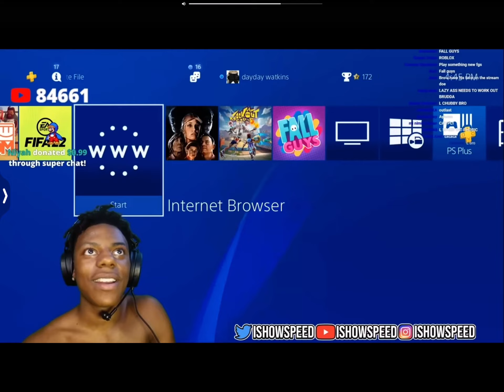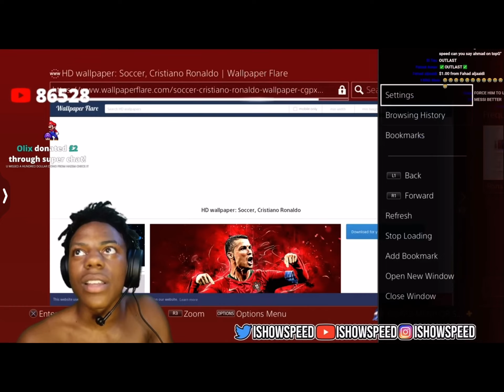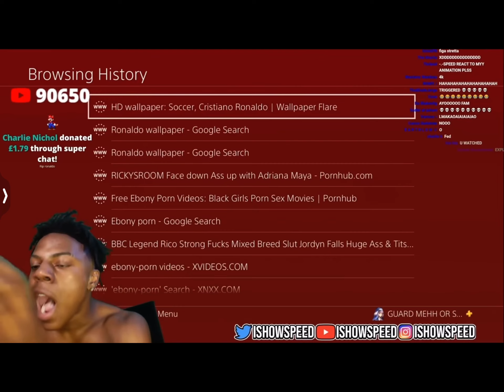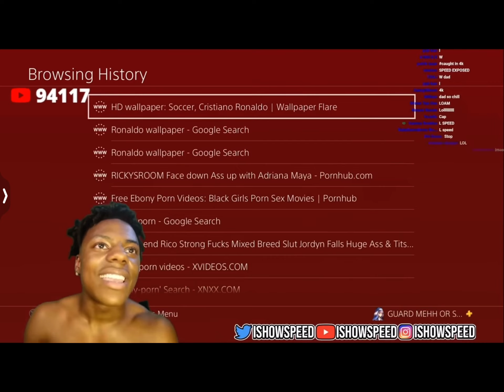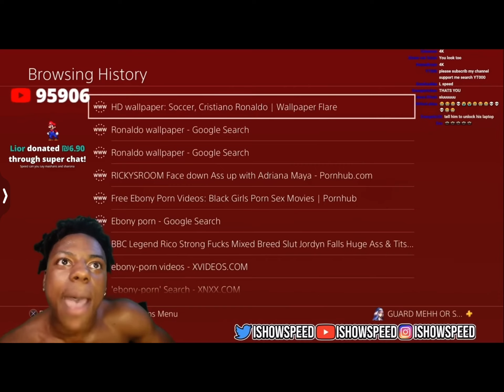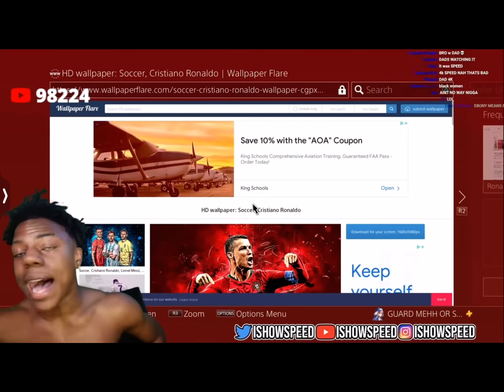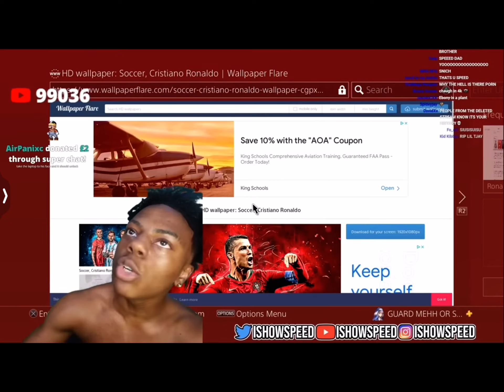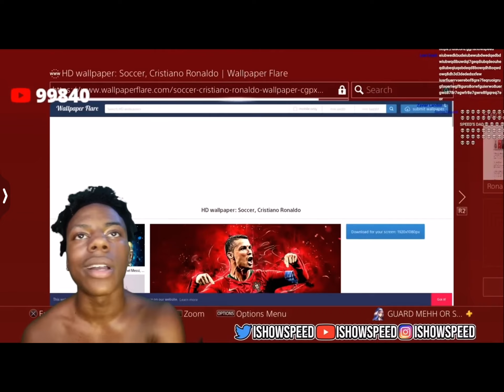ISHOWSPEED CAUGHT HIS BROTHER IN 4K..📷 *FULL VIDEO*